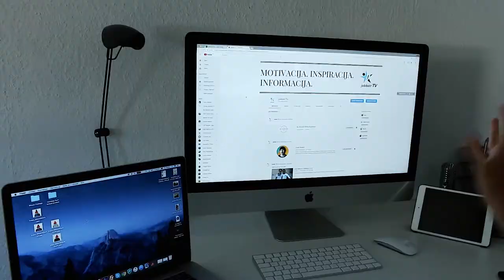KAKO LAKSE DOBITI POSAO U BILO KOJOJ FIRMI 🤔